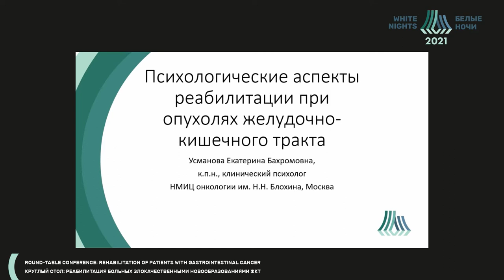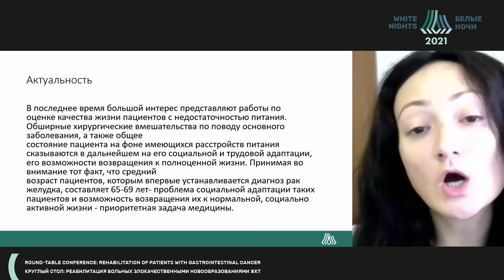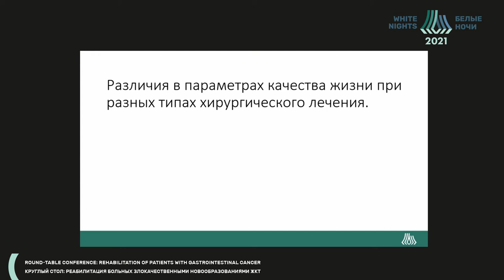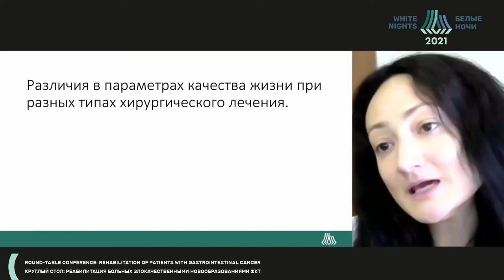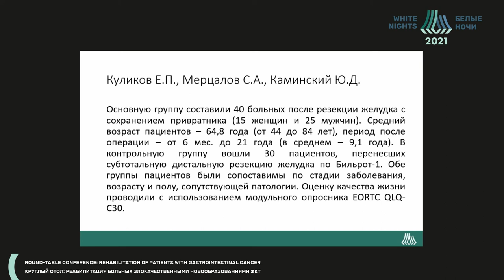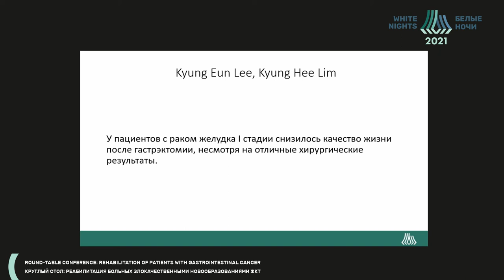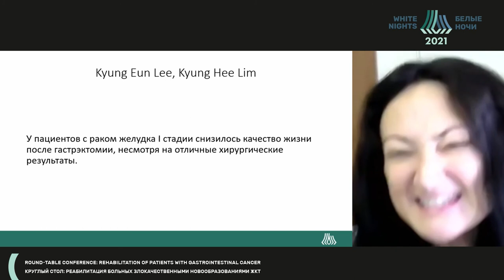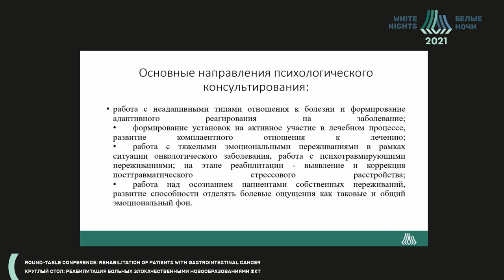Психологические аспекты реабилитации при опухолях желудочно-кишечного тракта (Усманова Е.Б.)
Усманова Екатерина Бахромовна - медицинский психолог отделения медицинской реабилитации ФГБУ «НМИЦ онкологии им. Н.Н. Блохина» Минздрава России, к.п.н., Москва